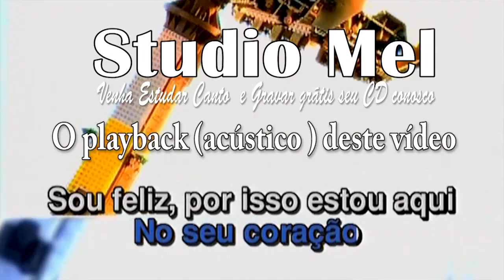C1507 Playback Superfantástico Balão Mágico